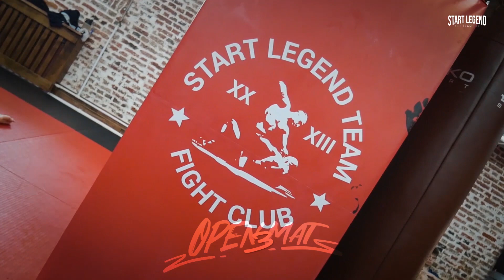Grappling. Open Mat 3. Start Legend Team. Vitebsk